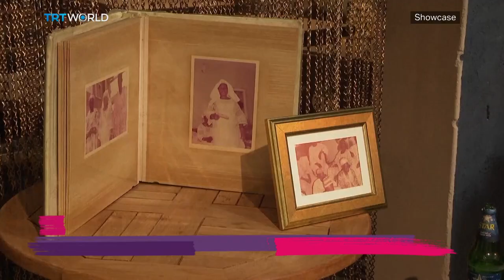Blue Beetle |’Dark Tears’ Exhibition & Nigerian Fuji Music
On this episode of Showcase, watch:
Blue Beetle 00:02
‘Dark Tears’ Exhibition 02:52
Nigerian Fuji Music 05:15
NASA Exhibition 07:36
Remembering Carlos Cruz-Diez 10:31
Africa’s Piano Technicians 12:42
Gaza’s Cat Café 15:04
Shelter 17:26
It’s a Mad World 20:58